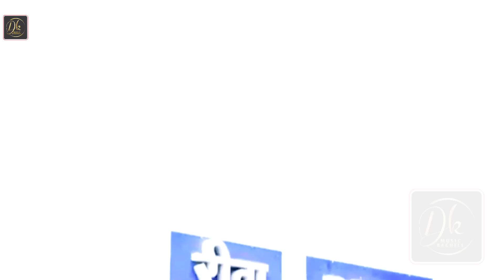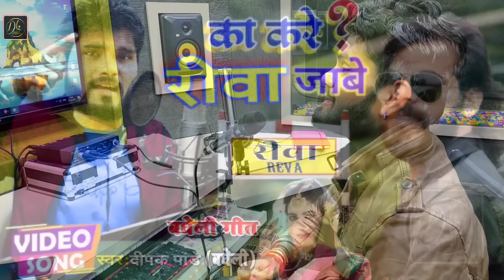Rewa रीवा | बघेली वीडियो | का करे रीवा जाबे -Ka Karei Rewa jabey _Deepak Pandey Bagheli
Rewa | बघेली वीडियो | का करे रीवा जाबे - Ka Karei Rewa jabey _ Avinash Tiwari _Deepak Pandey Bagheli
रीवा | Video Song | Ka Karai Rewa Jabey _ का कारे रीवा जाबे _ Avinash Tiwari _दीपक पांडे बघेली

DK_MUSIC_BAGHELI Avinash-Tiwari

Avinash Tiwari , DK MUSIC BAGHELI presents Deepak Pandey Bagheli's Blockbuster HIT Bagheli Song: वर्षा उकेल लेइही चर्शा 2

→vindhya series

► Song :- का करे रीवा जाबे
► Singer :- Deepak Pandey (Bagheli)
► Lyrics :- Prem Kumar Raju
► Mixing & Mastering :- SK Sajan
► Maa Recoding Studio Patna
► Concept :- DK MUSIC BAGHELI
► Blessings :- Mata - Pita & Devi Mata
► Company/Label :- DK MUSIC BAGHELI
► Promotion :- Bagheli pariwar

::::::::::::::::::::::::::::::::::::: Song Lyrics :::::::::::::::::::::::::::::::::: eyar khojai rewa jabey ke pyar khojay rewa jabey.

| Bagheli Geet |  | Bagheli Geet Deepak Pandey |  | Deepak Pandey Bagheli ka kare rewa jabey Geet | ___________________________________________________

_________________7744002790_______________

SPORT BY: Avinash Tiwari, Pooja Tiwari, Lakhan Mishra, Umesh Mishra Lakhan ,Kamta Makhan, Deepak Patel,Manish Patel, Ritika, Deepak Pandey Bagheli, DEEPAK PANDEY, Deepak Pandey official, TIN Panch, 35,3 5, DK MUSIC BAGHELI

बघेली कॉमेडी वीडियो/तीन पांच/के टीम मेम्बर /कामता माखन /जी की हाहाकार कॉमेडी कविताएं ,पूजा तिवारी,लखन मिश्रा, उमेश मिश्रा लखन कामता,बृजेश शुक्ला माखन,दीपक पटेल,रितिका, दीपक पांडे बघेली, तीन पांच,35,3 5,DK MUSIC BAGHELI,Bagheli pariwar